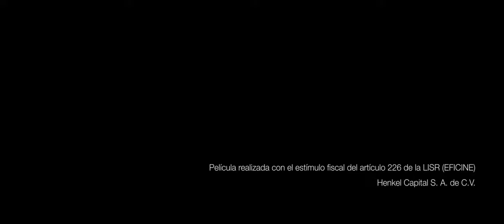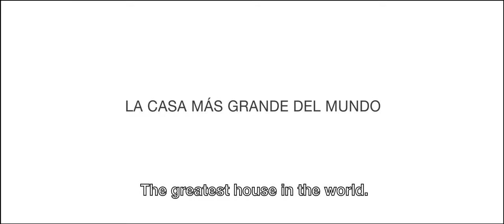LA CASA MAS GRANDE TRAILER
Título: La casa más grande del mundo
Dirección: Ana Virginia Bojórquez, Lucía Carreras
Guion: Ana Virginia Bojórquez, Edgar Sajcabún
País: Guatemala | México
Año: 2015

Sinopsis

Rocío, una niña maya mam que vive en las montañas del altiplano en Guatemala, debe hacerse cargo de un rebaño de ovejas por primera vez y llevarlo pastar a la montaña. Rocío es muy pequeña para la tarea y, cuando va en busca de una oveja perdida, el resto se escapa. Rocío debe encontrar la forma de superar el reto y hacer frente a sus peores miedos.